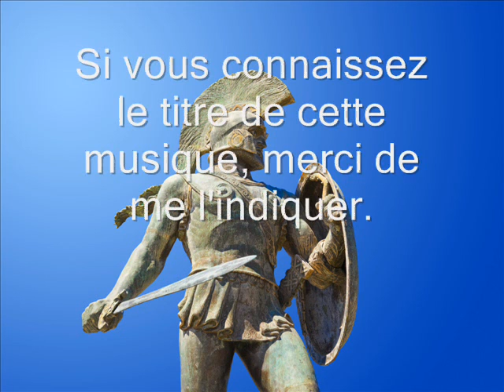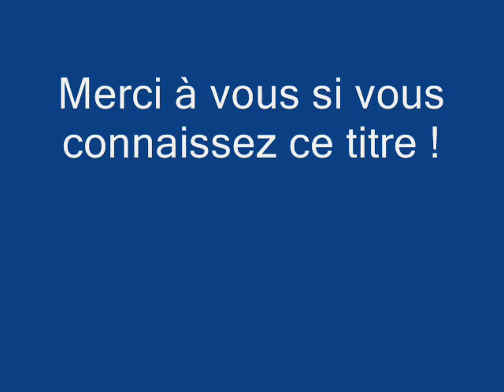ATHENES SANTORIN - Air Folklore Grec Titre inconnu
Voici un air du folklore grec dont je ne parviens pas à me souvenir du titre.

Votre aide sera la bienvenue !